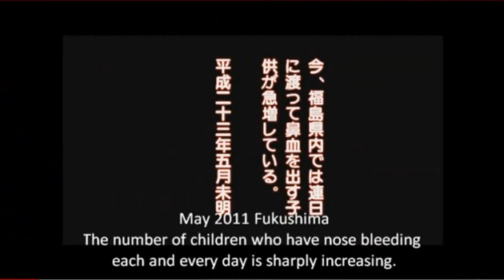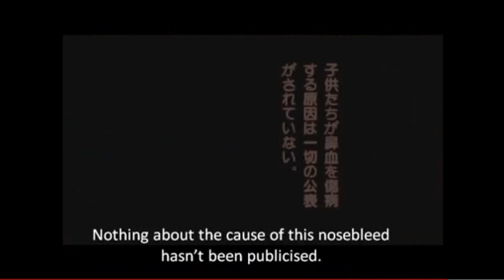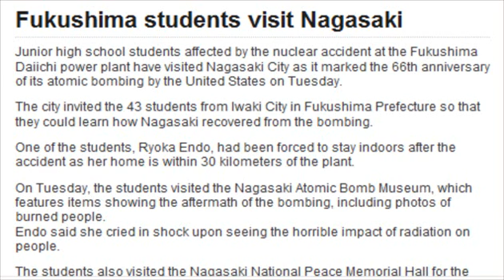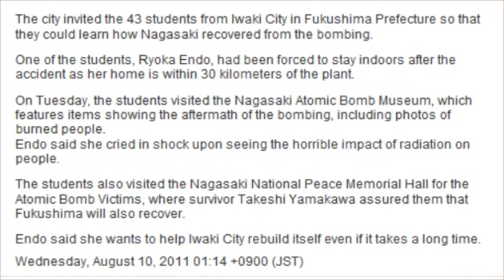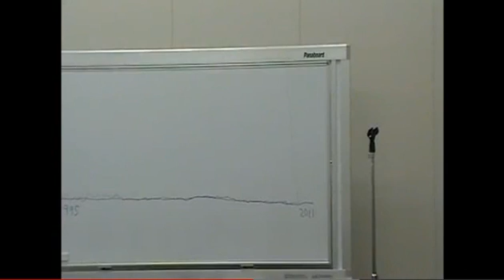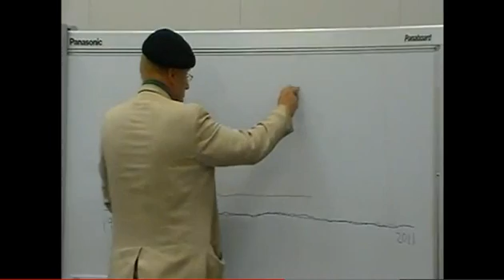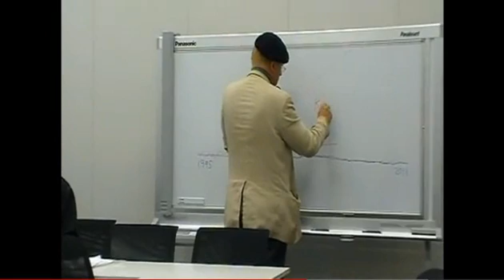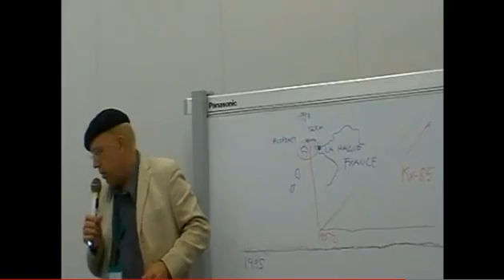Fukushima WARNED of Radioactive Plume & Moved CHILDREN INTO IT! 8/9/11 Japanese FAIL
Japan Ignored Own Fukushima Radiation Forecasts
AP IMPACT: An Associated Press investigation has found that Japanese government officials ignored radiation forecasts from their own monitoring system, failing to keep residents near a crippled nuclear plant from a predicted plume. (Aug. 9)

I went to Fukushima City on July 25, 2011 to compare Medcom Geiger Counters and found readings over 10.0 micro sieverts (uSV) common. This is 100 times Osaka background levels (0.1uSV). The Fukushima health authority, Dr. Shunichi Yamashita, says this is safe. Parents in Fukushima with the Fukushima Network disagree and need our support. They are working to get children out. Would you want your child playing in the grass in this city?

Good evidence that cesium-gas residue is visible at Fukushima...

TEPCO has discovered locations on the Fukushima plant site with lethal levels of external gamma radiation. Fairewinds takes a close look at how this radiation might have been deposited and how similar radioactive material would have been released offsite.

Highest radioactivity level detected at nuke plant